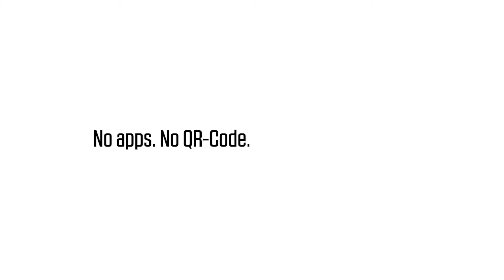Gastrofix X Table Duck - Ordering via Messenger (EN)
Ordering has never been so easy: with Table Duck's new Chatbot, restaurant guests can now order drinks via messenger - without having to download an extra app. Table Duck is already successfully used by our GASTROFIX customers.